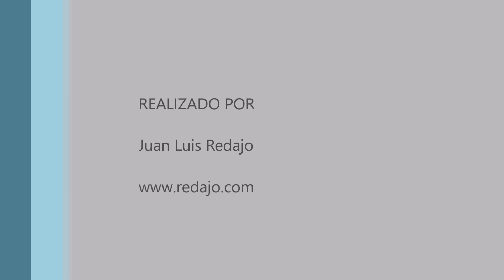Timelapse x32 de nubes sobre el skyline madrileño. 13-5-2023